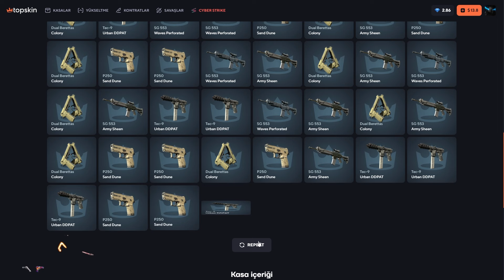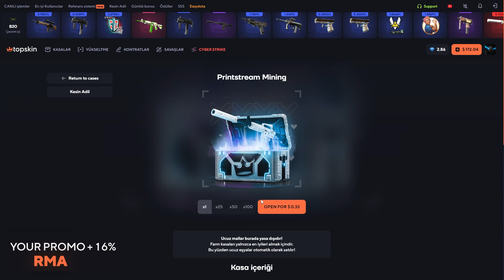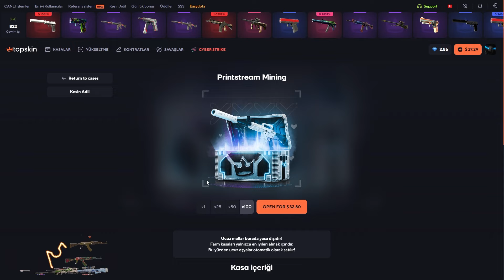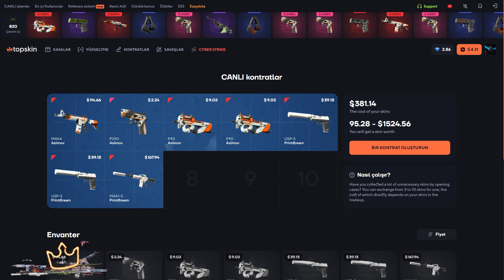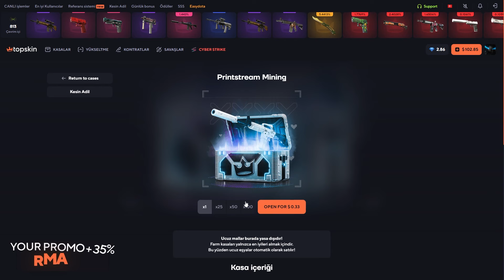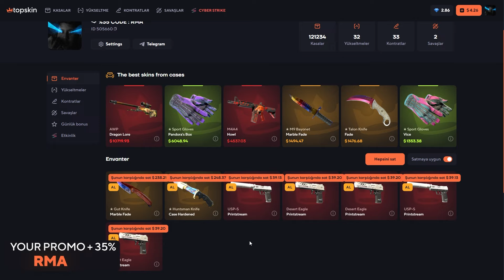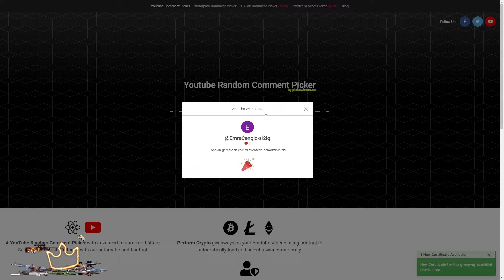50 DOLAR BAKİYE İLE 500 DOLAR BIÇAK KATLADIM! - TOPSKİN Promo Code топскин промокод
TOPSKİN'de %35 Bonus almak için ''RMA'' Kodunu kullanmayı unutmayın! 100TL Yüklediğinizde ''RMA'' Kodumu kullandıysanız bakiyeniz 135TL Olarak siteye yansıyacak🍉
💎%35 BONUS CODE: RMA

► Bize destek olmak için (beğendiyseniz) beğen butonuna basmayı lütfen unutmayın. 👍 ► Yeni videolardan bildirim almak ve haberdar olmak için 🔔 ZİL butonuna basarak bildirimleri açabilirsiniz.